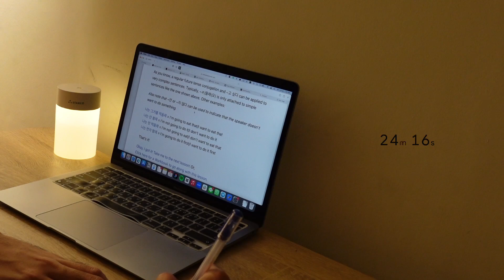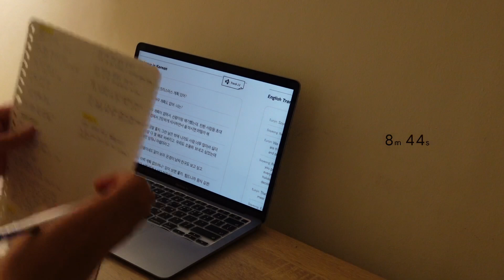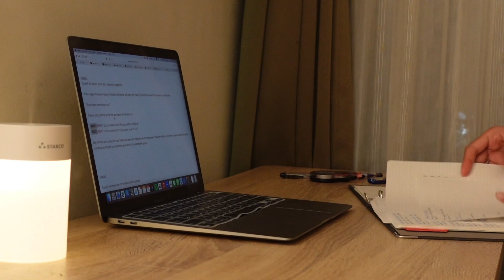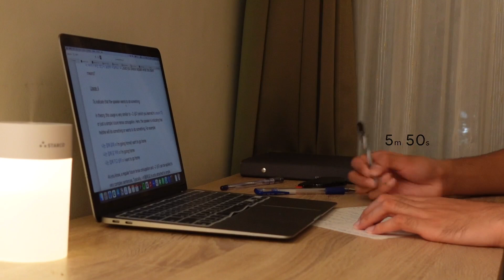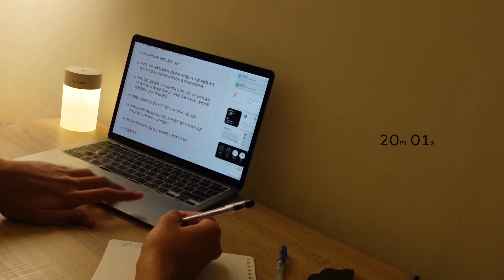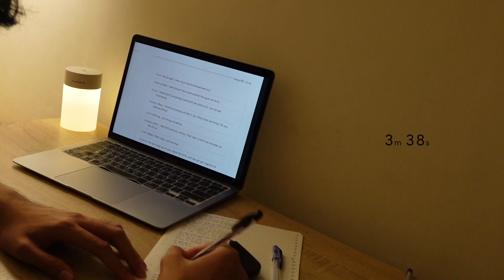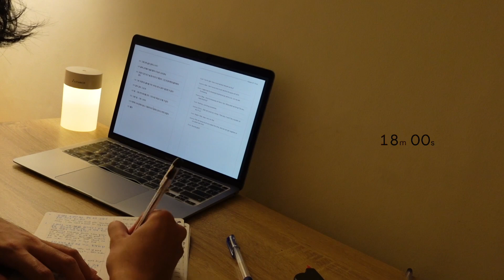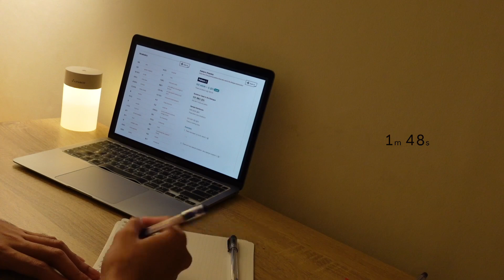2-hour study | 🎷 bossa nova + 🌃 night sound | 4 x 25 minutes pomodoro study with me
Hello, guys! Finally, let's study with me for 2 hours! We will use a Pomodoro technique with 4 x 25 minutes study sessions and 4 x 5 minutes breaks in between.

Replay the video for longer study!

🕰 Timestamp
00:00 Intro
00:07 Pomodoro 1
25:10 Break 1
30:14 Pomodoro 2
55:18 Break 2
01:00:22 Pomodoro 3
01:25:28 Break 3
01:30:32 Pomodoro 4
01:55:33 Outro

📽 My Tools
Camera: Sony ZV-1
Editing Tool: CapCut for Desktop

Feel free to give suggestions down below on the comment section!